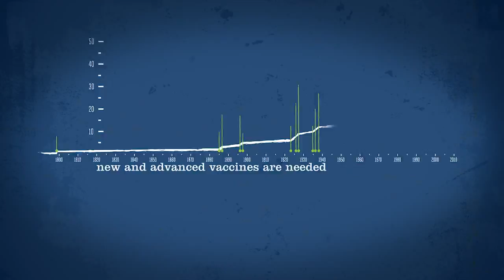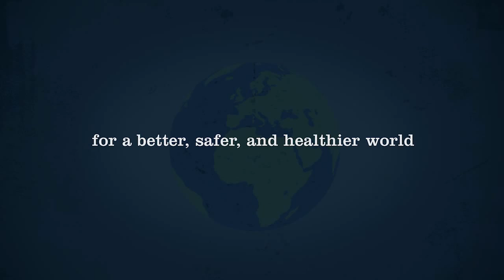SMART Vaccines Overview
Emerging new infections and re-emerging diseases require new vaccines for prevention. It is difficult to decide which new vaccine to develop, especially when making investment decisions in vaccine development. Thus, decision-makers working under constrained resources need tools that can be suitable within their environment and serve as an aid in vaccine prioritization efforts.

In 2012, the IOM released Ranking Vaccines: A Prioritization Framework (Phase I: Demonstration of Concept and a Software Blueprint) which offered a framework and proof of concept for a software prototype called SMART Vaccines to account for various factors influencing vaccine prioritization — demographic, economic, health, scientific, business, programmatic, social, policy factors and public concerns.

In the 2013 report, Ranking Vaccines: A Prioritization Software Tool (Phase II: Prototypeof a Decision-Support System) a functional version of SMART Vaccines 1.0 is discussed and elaborated along with its potential application in making decisions about new vaccine development.